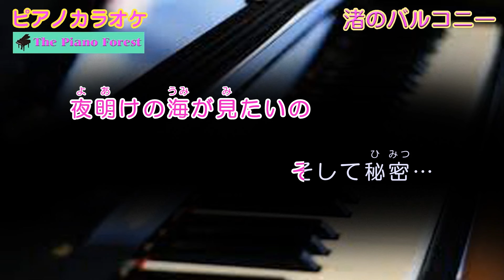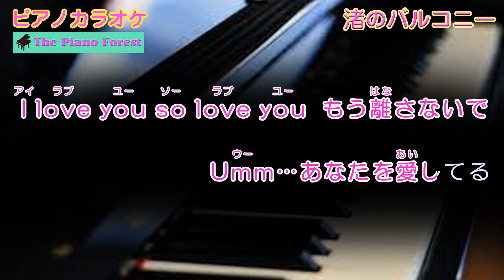【ピアノカラオケ】渚のバルコニー / 松田聖子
松田聖子さんの、「渚のバルコニー」のピアノ伴奏です。
富士フイルム化粧品「ASTALIFT」のCMソング。
他のアーティストにもカバーされている名曲です。
カラオケを、ピアノ伴奏で歌えます。
歌詞は、カラオケ風に表示しています。

カラオケ伴奏検索ホームページを作りました(^^♪
PC版